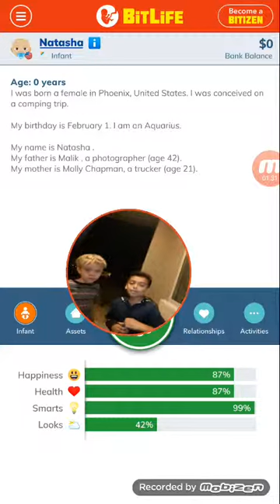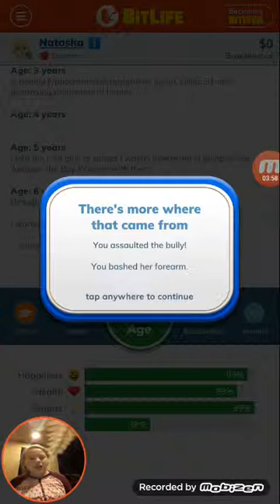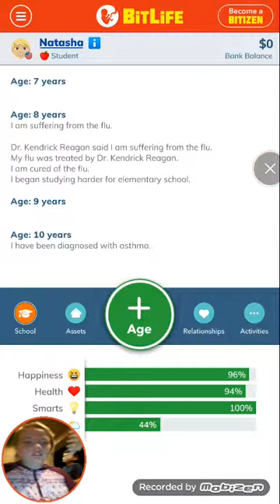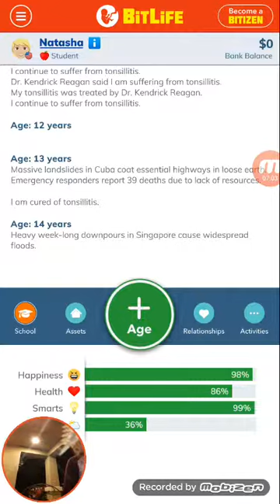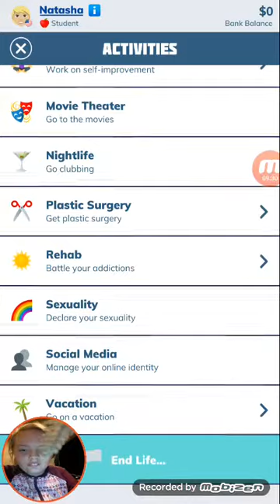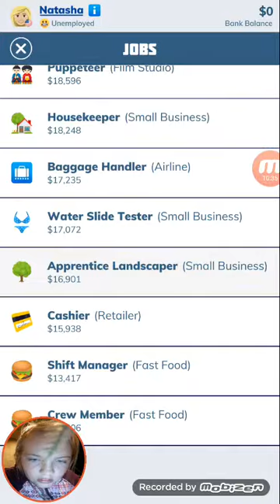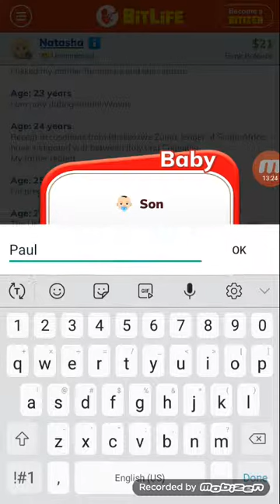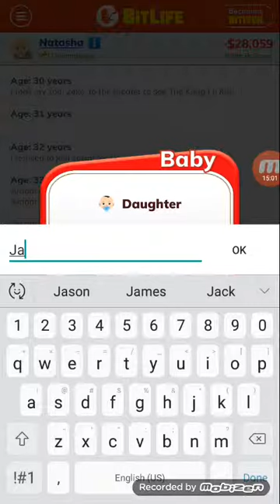Bitlife gameplay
I think this how you put links. If I'm right then it should take you to the app store.😃